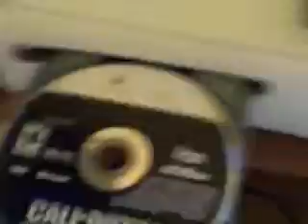my xbox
with a fan over the gpu. and the back modded for better flow out.